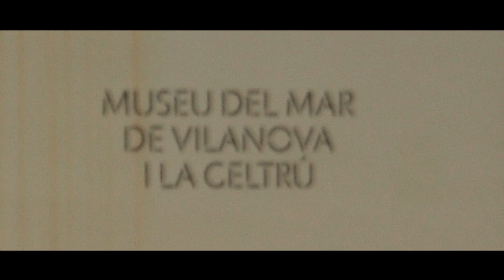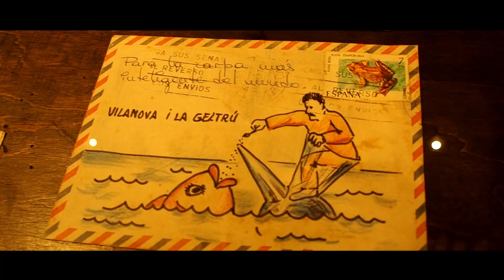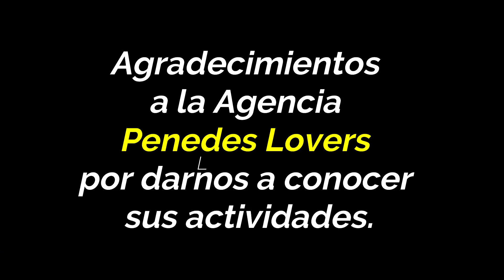► LUGARES SECRETOS cerca de BARCELONA otros lugares TURÍSTICOS para visitar 👁‍🗨.👁‍🗨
📌 GUÍA Lugares secretos cerca de Barcelona. Que ver y que hacer cerca a 45 mins. de la ciudad condal. Lugares turísticos.

🔹 Twitter.com/camenruta
🔸 Facebook.com/camaraenruta/
🔹 Instagram.com/camaraenruta/